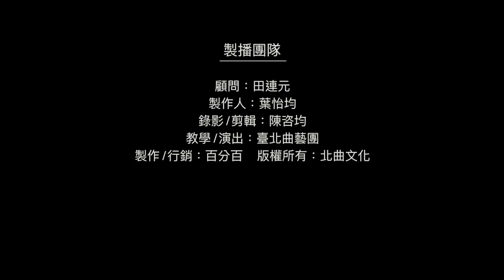【台北曲藝團】 - 葉怡均評書館 - 大話成語 - 曠日持久 主講：洪子晏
大話成語,考考你: 今日成語"曠日持久"出自哪個典故：
1.戰國策。趙策
2.戰國策。秦策
3.戰國策。韓策
4.戰國策。魏策